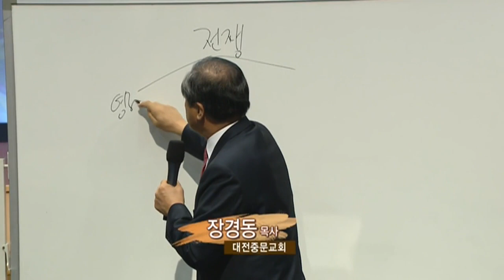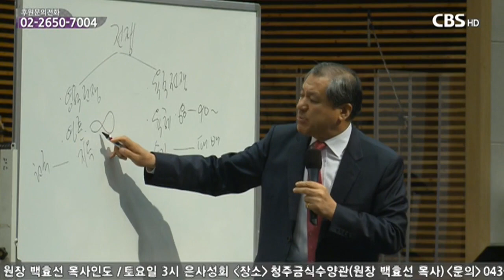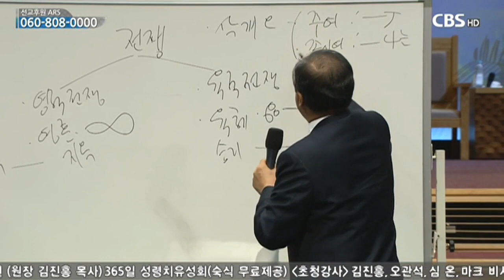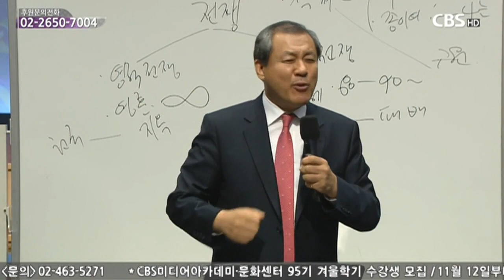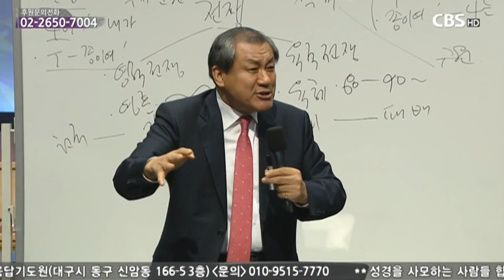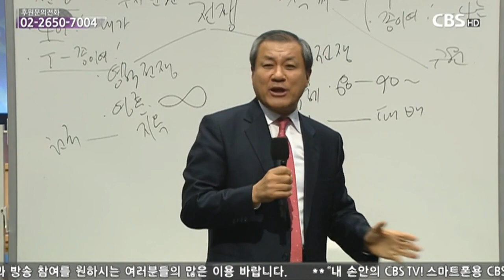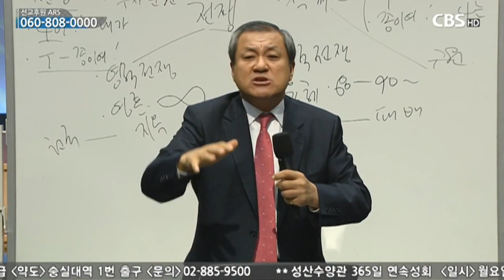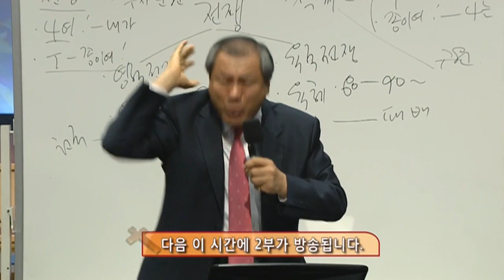장경동 목사의 CBS 파워특강 929회 - 전쟁 1부